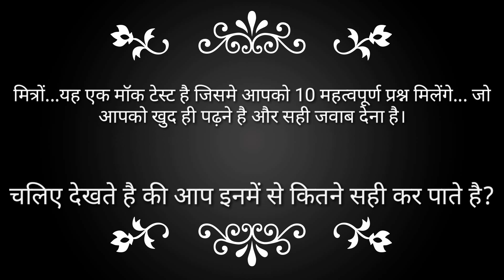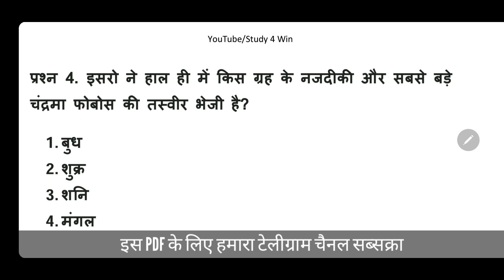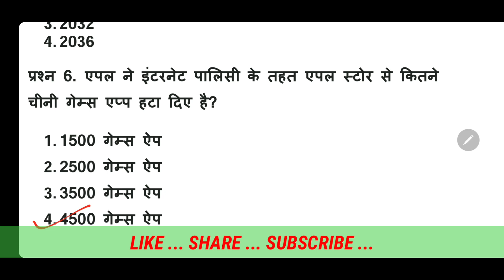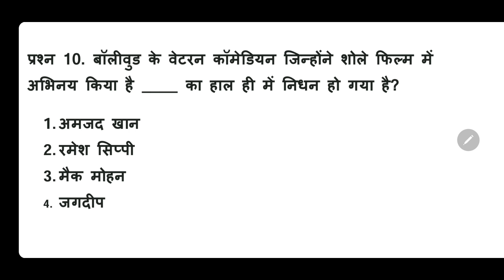Current Affairs and GK Questions for Super TET || शिक्षक भर्ती परीक्षा|| Study 4 Win